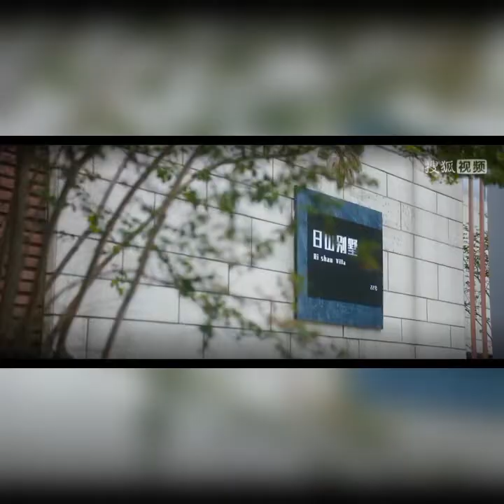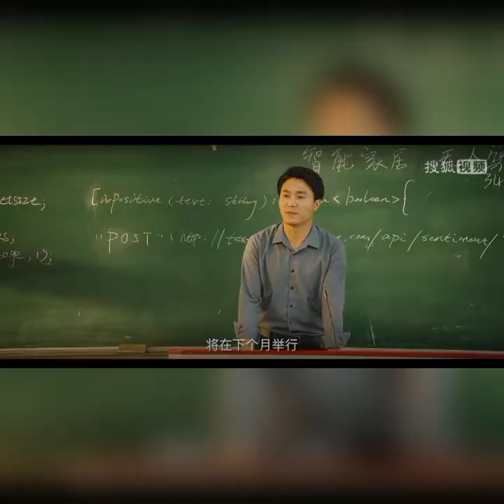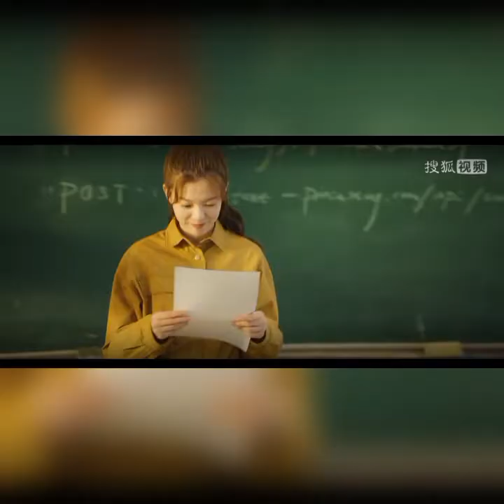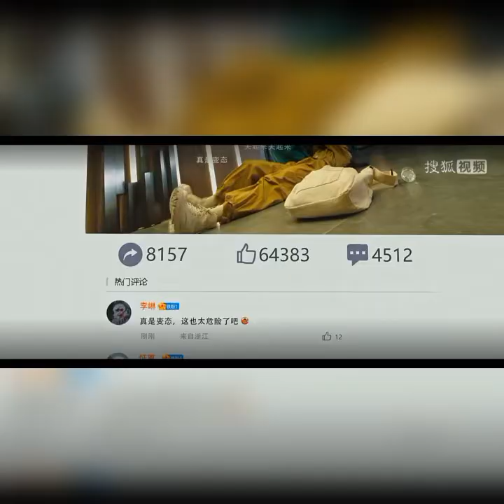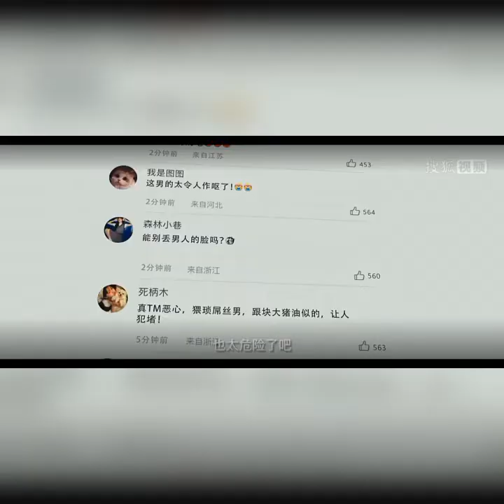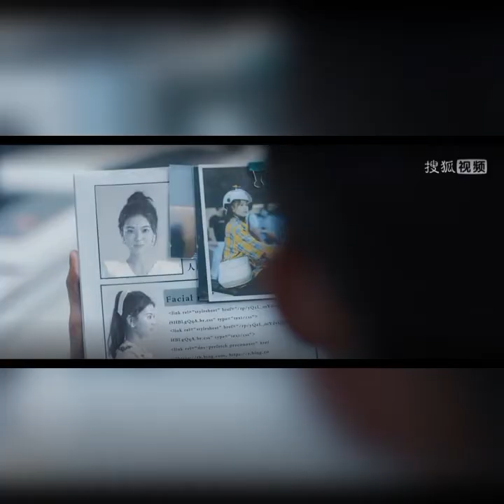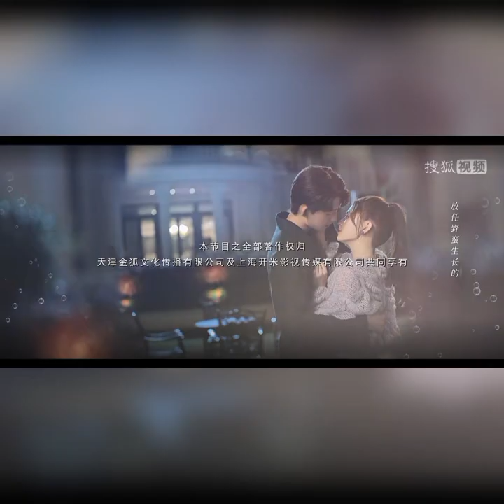Green Plum Ep01 | Liu Xuwei, Guan Chang, Sun Jiaqi, Song Yixiong, Wang Yijun, Yuan Ziming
(Link Telegram)

◍Application 搜狐视频◍

HAPPY WATCHING GUYS ♡⁠˖⁠꒰⁠ᵕ⁠༚⁠ᵕ⁠⑅⁠꒱